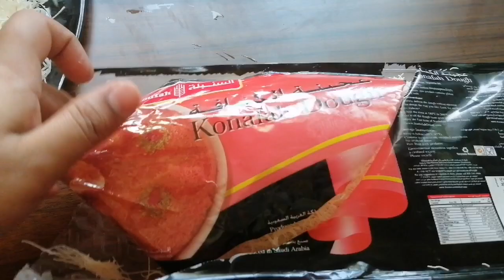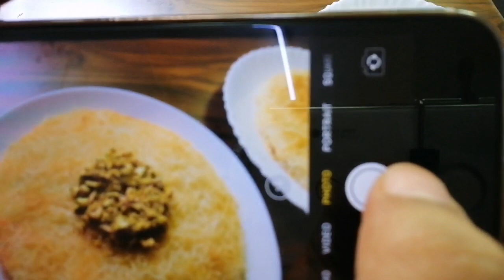Kunafa Recipe / Konafa/Kunafeh/ കുനാഫ റെസിപ്പി / and കുനാഫ ഡോ റെസിപ്പി / kunafa recipe in malayalam